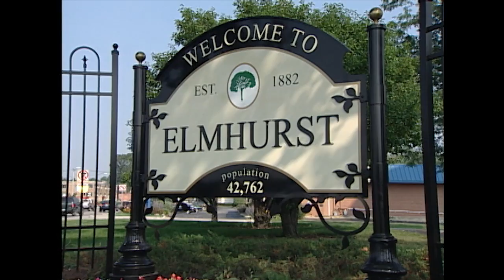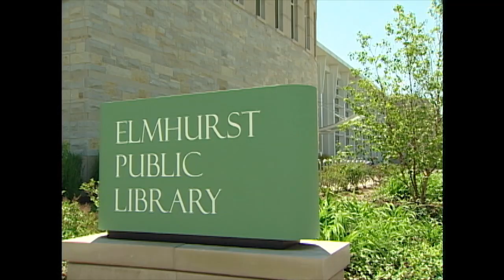2014-09-20 Elmhurst College Football vs University of Chicago